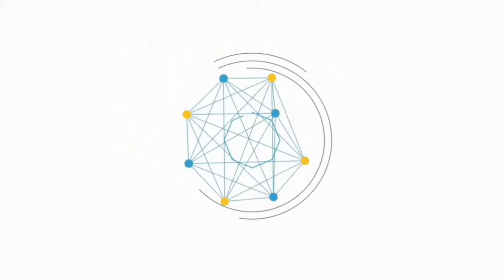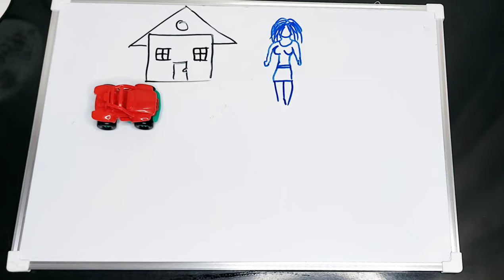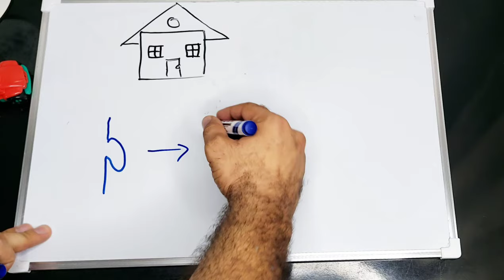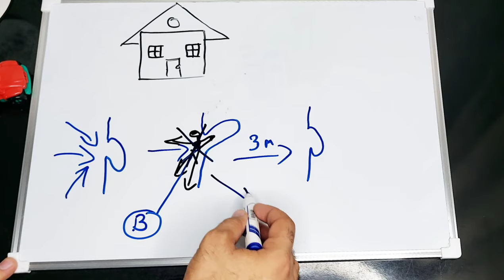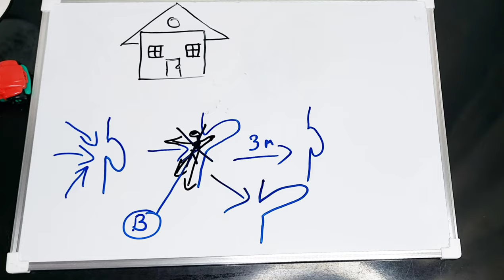ВИАГРАНИНГ ФОЙДА ВА ЗАРАРЛАРИ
ҚАНАЛ РИВОЖИ УЧУН ЎЗ ХИССАНГИЗНИ КЎШИШИНГИЗ МУМКИН
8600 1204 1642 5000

Инстаграмм -  @Sulaymon1225